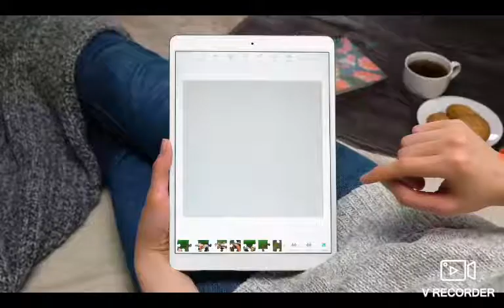Nepravý brawl stars 1.díl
Tak a začínáme. Po pravým brawl stars je to ukliďňující hra.